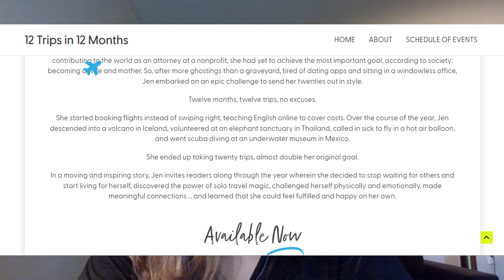How to Take 12 Trips in 12 Months with Jen Ruiz (Jen On A Jet Plane)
Join Jen Ruiz, on an epic journey of self-discovery through 12 incredible adventures in her late 20s!

This episode explores the exhilarating highs and inevitable lows of solo travel, empowering you to break free from expectations and find yourself.  Overcome challenges, embrace deep self-discovery, and learn to live in the moment with Jen's inspiring story. ✨

Thinking about solo travel? Jen shares valuable tips on booking tours, making connections, and maximizing your travel experience. ️

Feeling inspired? Get your copy of Jen's book, "12 Trips in 12 Months," and learn how to create your own unforgettable adventure! ✈️